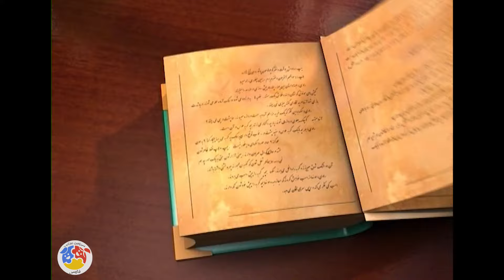سمنو و شقاقل - قسمت 50 | Samanu o Shaghaghol - Part 50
خلاصه داستان انیمیشن ماجراهای سمنو و شقاقل:
در این مجموعه روباهی به نام سمنو و خروسی به نام شقاقل وجود دارد. شقاقل در بالای برج دیدبانی قرار دارد و دروازه مزرعه را باز و بسته می کند و همچنین هر روز صبح اهالی مزرعه را با صدای خوش خود به موقع بیدار می کند. سمنو در هر قسمت به دنبال ترفندی برای به چنگ آوردن شقاقل است….
کارگردان انیمیشن ایرانی سمنو و شقاقل: ارد پیکان فر
نویسنده انیمیشن فارسی سمنو و شقاقل: ارد پیکان فر، محمدرضا فخرایی زاده، مهدی حیدریان
تهیه کننده انیمیشن جدید سمنو و شقاقل: رضا تقدسی

ژانر: انیمیشن
In this collection, there is a fox named Samanu and a rooster named Shaghaghol. Shaghaghol is located at the top of the observation tower and opens and closes the gate of the farm and also wakes up the residents of the farm every morning with its pleasant voice. In every episode, Samanu is looking for a trick to catch Shaghaghol.
Samanu o Shaghaghol - Part 50

Director: Ord Peikanfar
Author: Ord Peikanfar, Mohammadreza Fakhraeizade, Mehdi Heidarian
Producer: Reza Taghadosi

Production: 2014
Genre: Animation